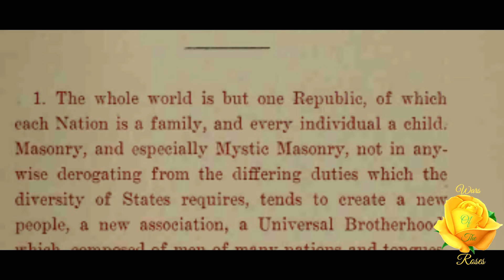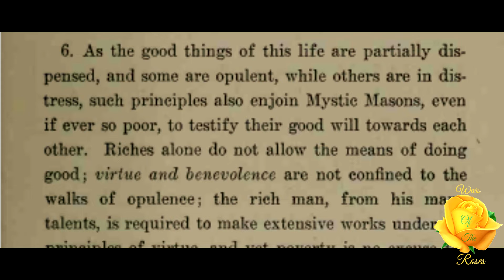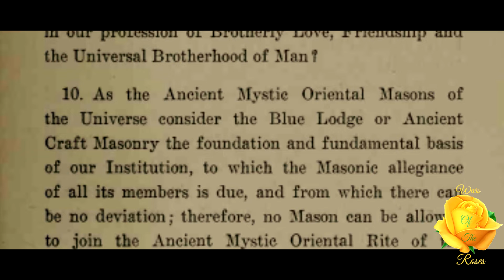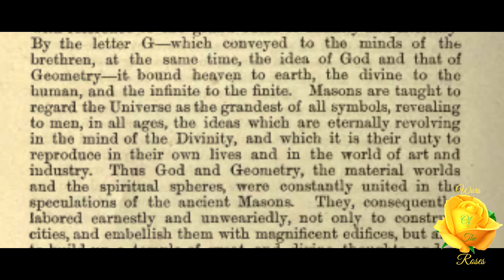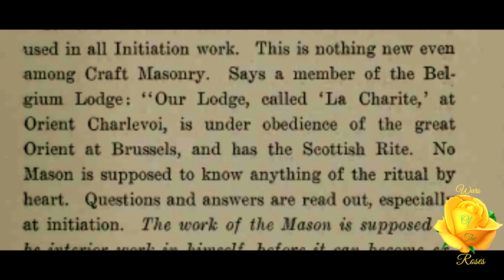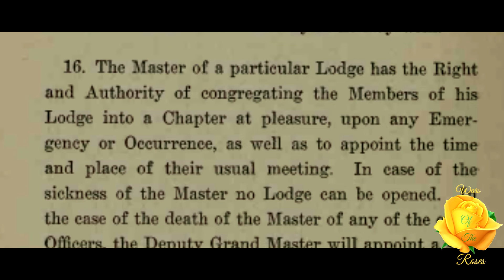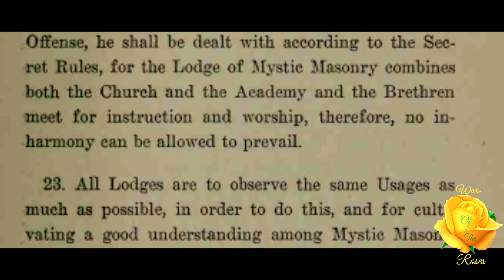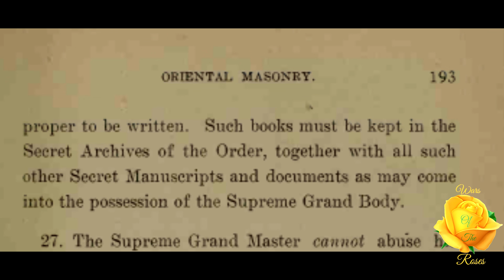Ancient Mystic Oriental Masonry 22/22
“RULES and REGULATIONS GOVERNING THE MEMBERS OF THE ANCIENT and MYSTICAL ORIENTAL RITE Adopted In Secret Council held in in the East In the year of Our Lord 1906. Rules are ABSOLUTELY binding on all Lodges and its members under the Supreme Grand Lodge jurisdiction. The Supreme Grand Master cannot abuse his power, even with his almost unlimited authority for the reason that the Grand Hierophants and the Great White Brotherhood are above him in authority and he is always held accountable to them for anything that he may do.” This is part 22 of 22 on Ancient Mystic Oriental Masonry series by R. Swinburne Clymer.